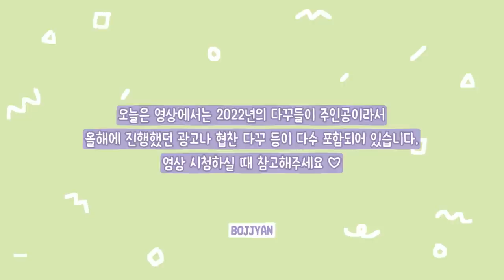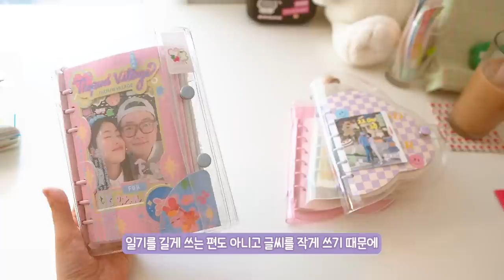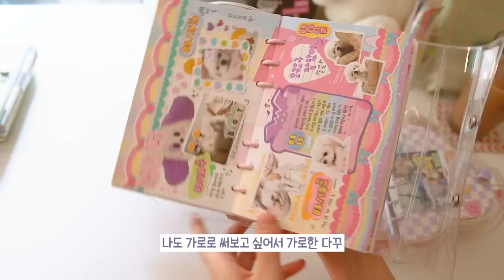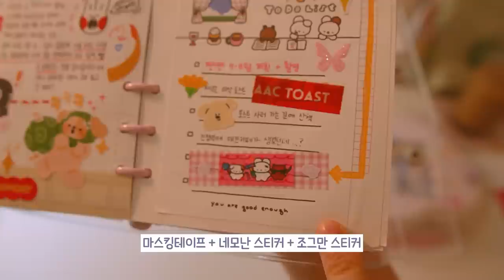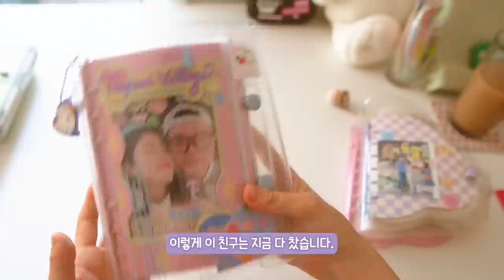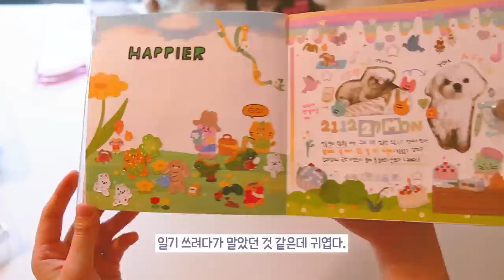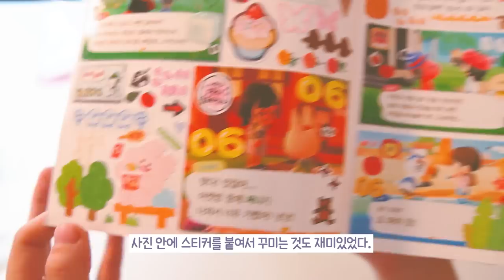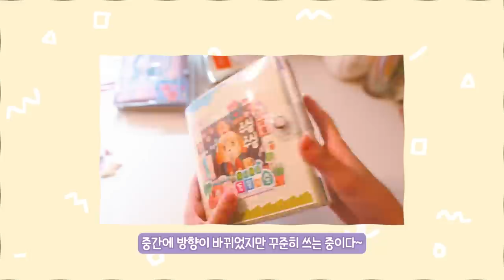sub | 2022년에 쓴 다이어리 몰아보기 | 다이어리 여러 개를 동시에 쓰는 중?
안녕하세요! 이번 주 영상은 2022 다이어리 몰아보기입니다 ヾ(^▽^*)))

아직 2022년은 3개월이나 남아있지만 조금 이르게 영상을 만들어 봤습니다~ 따로 촬영하지 않았던 다꾸들이 궁금하다는 분들도 있으셨고, 여러권의 다이어리를 어떻게 동시에 사용하는지 궁금해하시는 분들도 있으셔서 한 번 싹 훑어봤는데요.

영상을 완성한 소감!
☆ 나는 내 생각보다 성실한 사람인 것 같다~ 아주 뿌듯하고만! ☆

남은 시간에도 다이어리 이렇게 저렇게 채워서 2022년 마무리~~영상을 멋지게 찍어볼 수 있으면 좋겠네요!

TIME LINE
00:00 미리보기
00:16 시작
01:00 공지
01:18 구름 다이어리
02:03 스크랩 다이어리
04:43 폴더 다이어리
05:27 제작일지
13:44 모동숲 플레이 일지
23:05 마무리